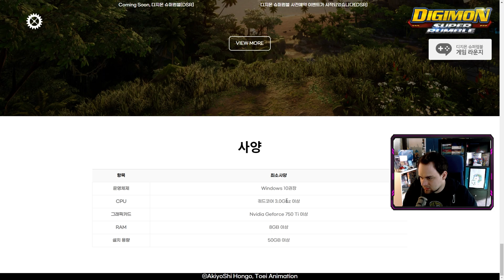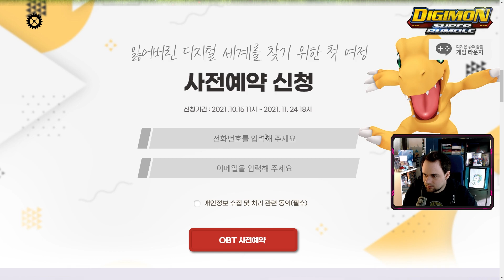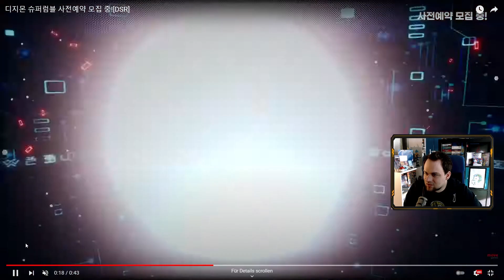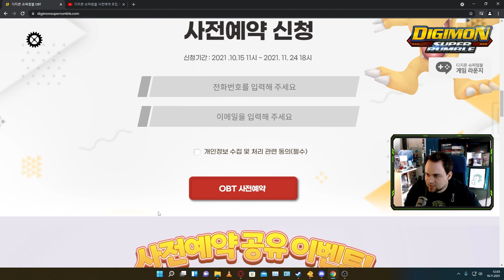Neues Material und Open Beta von Digimon SuperRumble!